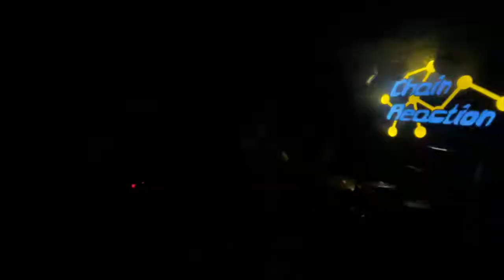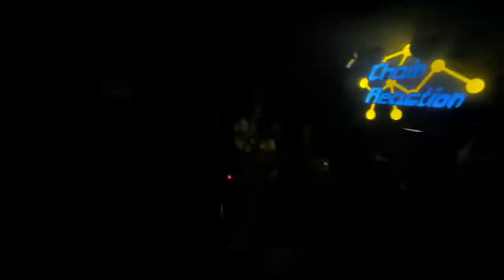Wacko Live at Chain Reaction (Full Vid)